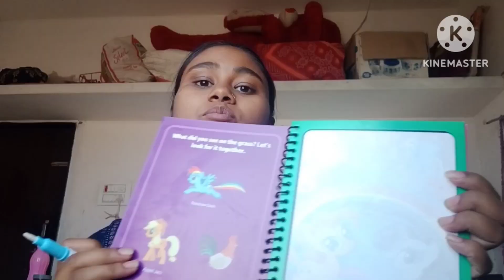2-3वर्षाच्या मुलानची अभ्यासामध्ये रुची कशी निर्माण करू शकतो.कशा प्रकारे त्यांची study घेतली पाहिजे.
2-3वर्षाच्या मुलानची अभ्यासामध्ये रुची कशी निर्माण करू शकतो.कशा प्रकारे त्यांची study घेतली पाहिजे.